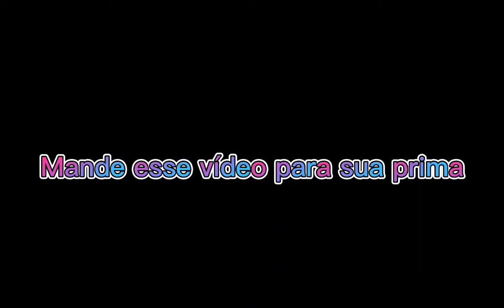Mande esse vídeo para sua prima que vc ama muito